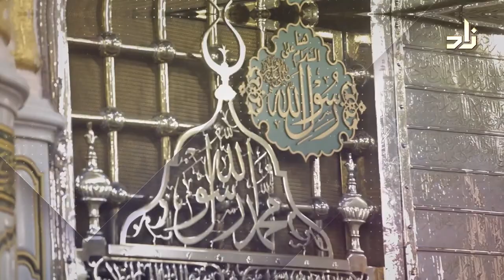Glimpses from the Prophetic Biography | 10 | Dr. Ahmad Ibn Saifuddin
Title of episode 10:
The Prophet PBUH in Taif and the Jinn listening to the Quran

An exclusive event, for the first time ever, recorded in English, the excellent biography of our beloved Prophet Muhammad (PBUH) is delivered right from the Prophet’s Mosque, precisely from the spot between the pulpit and his blessed chamber, a place he described as a piece of the Garden in Paradise.

Dr. Ahmed Saifuddin eloquently narrated the history  in an interesting manners,  blending the longing for our  beloved Prophet (PBUH) with the holiness of the Mosque.